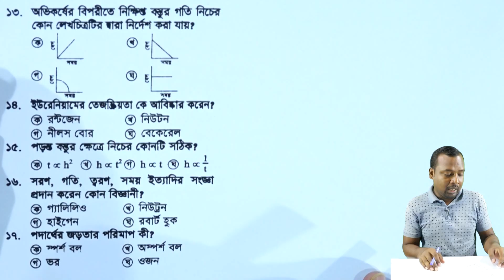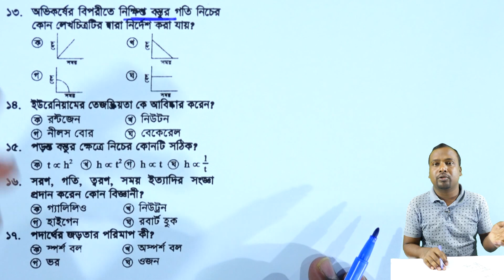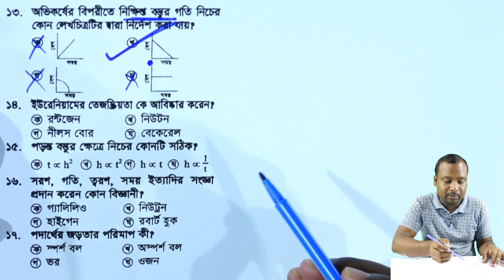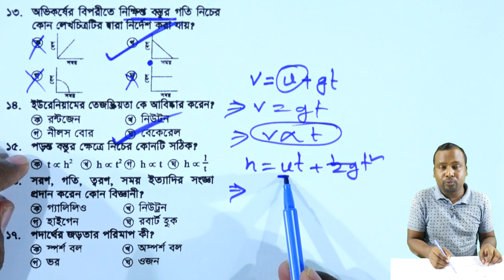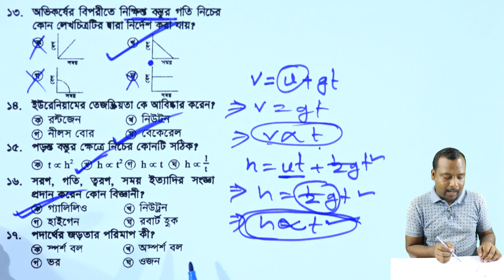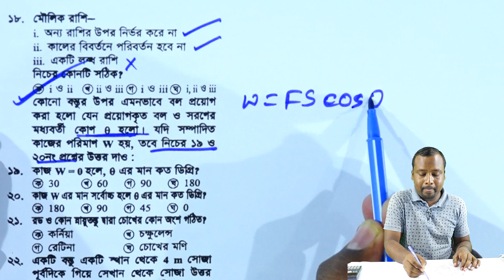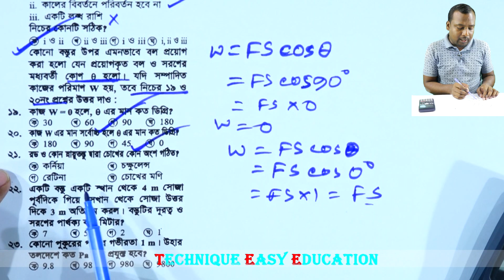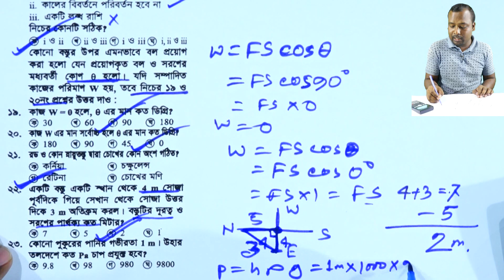SSC Physics MCQ Dinajpur Board 2016 | Part 2 | এসএসসি পদার্থবিজ্ঞান | বোর্ড বহুনির্বাচনি প্রশ্নোত্তর